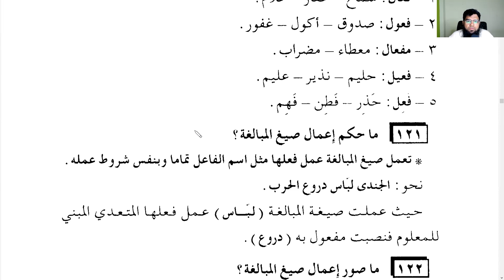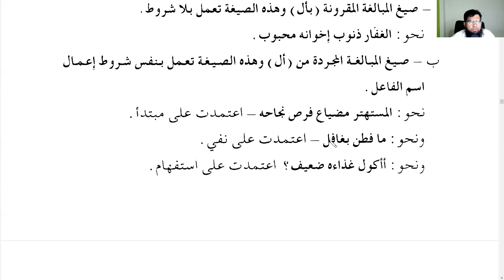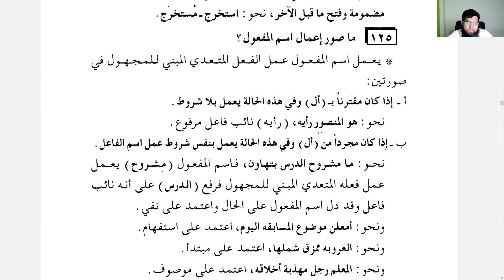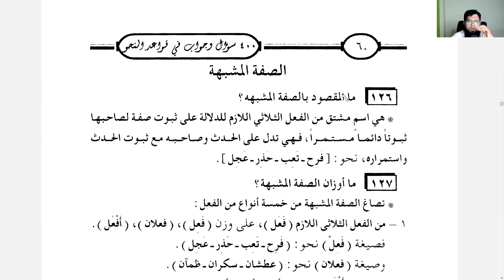Q. 118 to 125 | Mubalaghah and Ismul Mafool